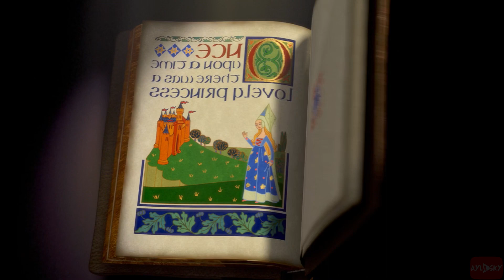SHREK IS ABOUT LGBTQ+ | Movie vs Musical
Hey dudes, dudettes and dudles!
And happy pride month! Boy, could the 20 year anniversary for Shrek come at a more appropriate time? I think not!

"Why the Soundtrack to Shrek is Actually Genius" by Sidways